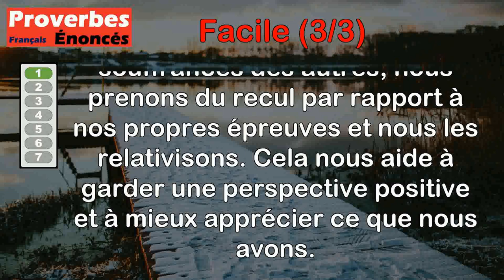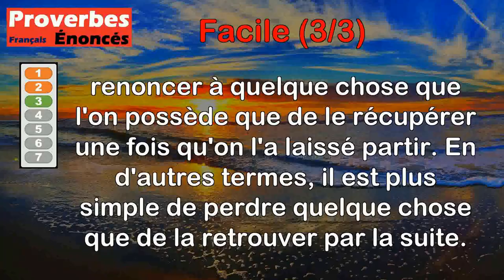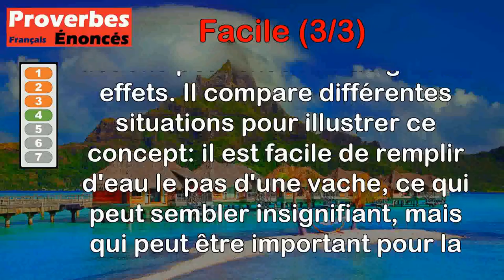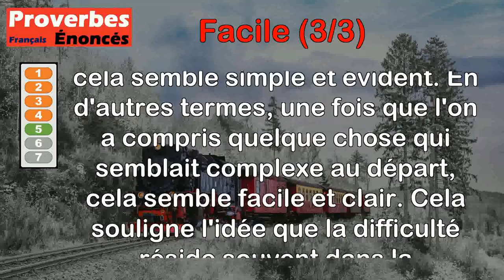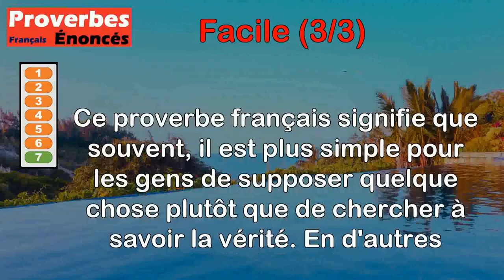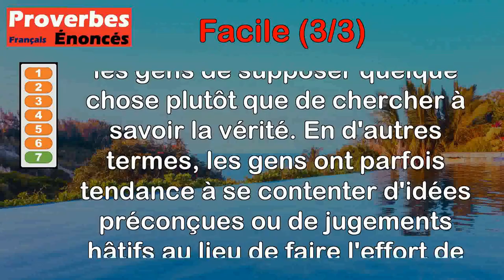Proverbes - Facile (3 de 3)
00:00 Introduction
00:08 Proverbe Libanais - Qui voit les malheurs des autres, ses propres malheurs lui paraissent faciles à supporter.
00:48 Proverbe Français - Il est plus facile de conseiller que de faire.
01:24 Proverbe Basque - Il est plus facile de lâcher ce que l'on tient que de reprendre ce que l'on a lâché.
02:06 Proverbe Tibétain - Il est facile de remplir d'eau le pas d'une vache ; il est facile de remplir de choses précieuses un petit trésor ; il est facile d'ensemencer un petit champ ; il est facile de rassasier de science un petit esprit.
03:19 Proverbe Persan - L'énigme résolue paraît facile.
04:02 Proverbe Français - Il est facile de payer avec l'argent d'autrui.
04:42 Proverbe Français - Il est plus facile de présumer que de savoir.